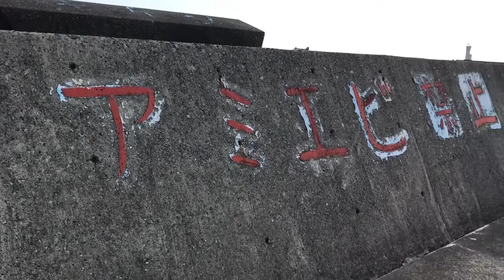答志島 答志漁港赤灯台堤防 三重県の離島魚釣りポイント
答志島　答志漁港釣りポイント動画
釣りポイント東海
愛知県を中心に釣りのポイント動画を紹介していくチャンネルです。
漁港、堤防、テトラ、河口、溜池、野池、河、湖、ダム、海水、淡水とわず魚釣りに関する動画を集めています。
 ・このチャンネルで紹介しているポイントは、実際に訪れた時に感じた事や状況、釣具屋等の情報を元に作成しております。
・実際には　釣り禁止・立入禁止・ルアー釣り禁止・ひっかけ釣り禁止・車輌進入禁止・駐車禁止・等の禁止事項やルールがあるかもしれません。